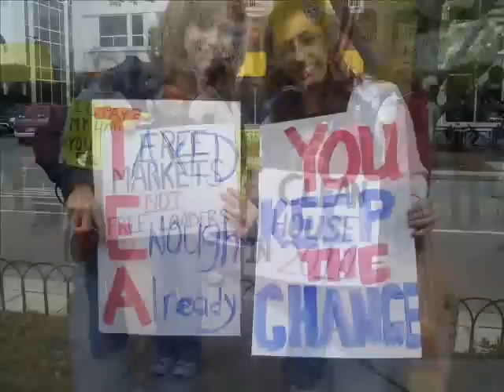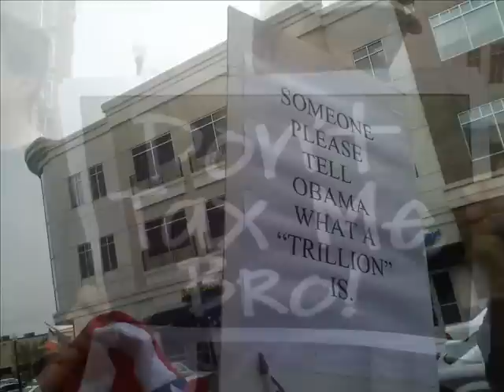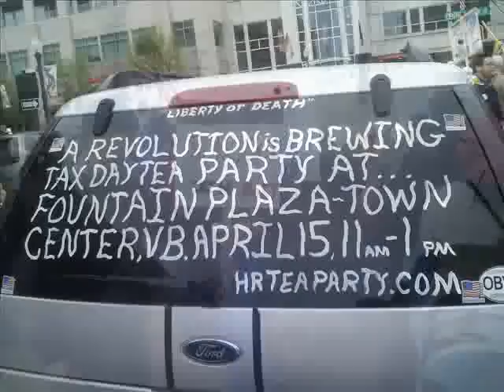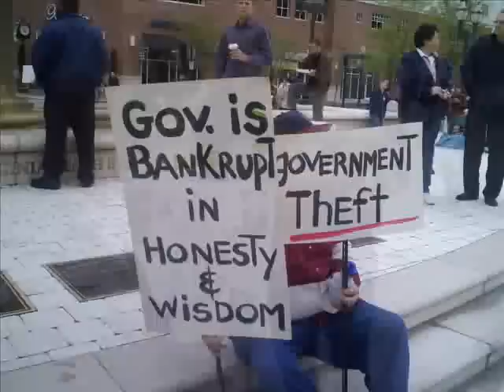4152009 Virginia Beach Tea Party